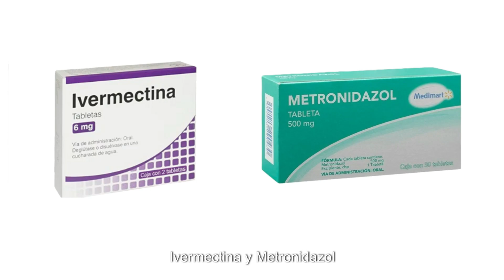IVERMECTINA vs METRONIDAZOL | parásitos ¿Más efectivo?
🦠 ¿Ivermectina o Metronidazol? Si alguna vez te has preguntado cuál es el mejor antiparasitario o por qué uno funciona y el otro no, este video es para ti.

📌 En solo 3 minutos aprenderás:
✅ Qué tipo de parásitos combate cada medicamento
✅ Cómo actúan en el organismo
✅ Diferencias clave entre ambos
✅ Cuándo se recomienda cada uno
✅ Efectos secundarios importantes
✅ Y lo más importante: por qué siempre debes tener diagnóstico médico

🚫 ¡No tomes decisiones basadas en remedios caseros o mitos!
💡 La información correcta puede marcar la diferencia en tu salud.